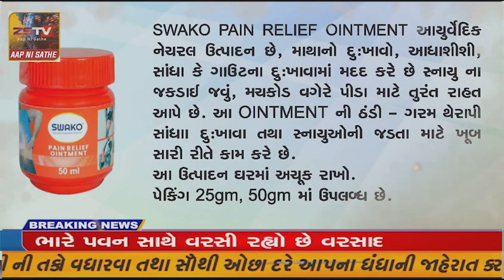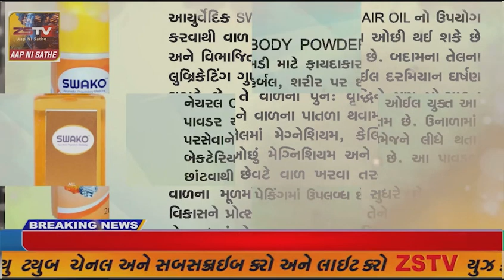ગુજરાતનાં નવા મુખ્યમંત્રી તરીકે ભૂપેન્દ્ર પટેલ..મુખ્યમંત્રીનાં નામની સત્તાવાર રીતે કરાઇ જાહેરાત...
ગુજરાતનાં નવા મુખ્યમંત્રી તરીકે ભૂપેન્દ્ર પટેલ..મુખ્યમંત્રીનાં નામની સત્તાવાર રીતે કરાઇ જાહેરાત... મુખ્યમંત્રીના નામનો પ્રસ્તાવ કનુ દેસાઇએ મુકયો અને તમામ ધારાસભ્યોએ ટેકો જાહેર કર્યો